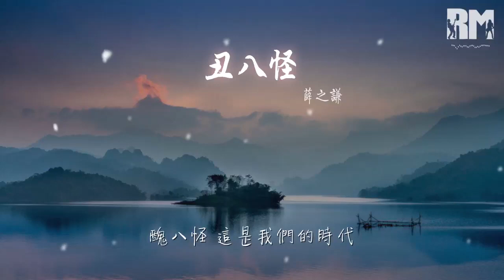薛之謙 - 醜八怪『醜八怪 能否別把燈打開』【動態歌詞Lyrics】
醜八怪

00:00  作詞 : 甘世佳
00:01  作曲 : 李榮浩
00:19 如果世界漆黑 其實我很美
00:23 在愛情裏面進退 最多被消費
00:27 無關痛癢的是非
00:29 又怎麼不對 無所謂
00:35 如果像你一樣 總有人讚美
00:38 圍繞着我的卑微 也許能消退
00:42 其實我並不在意 有很多機會
00:46 像巨人一樣的無畏
00:48 放縱我心裏的鬼
00:50 可是我不配
00:53 醜八怪 能否別把燈打開
01:01 我要的愛 出沒在漆黑一片的舞臺
01:08 醜八怪 在這曖昧的時代
01:16 我的存在 像意外

01:37 有人用一滴淚 會紅顏禍水
01:40 有人丟掉稱謂 什麼也不會
01:44 只要你足夠虛僞
01:46 就不怕魔鬼 對不對
01:52 如果劇本寫好 誰比誰高貴
01:56 我只能沉默以對 美麗本無罪
02:00 當慾望開始貪杯 有更多機會
02:03 像塵埃一樣的無畏
02:06 化成灰誰認得誰管他配不配
02:11 醜八怪 能否別把燈打開
02:18 我要的愛 出沒在漆黑一片的舞臺
02:26 醜八怪 在這曖昧的時代
02:34 我的存在 不意外
03:02 醜八怪 其實見多就不怪
03:10 放肆去high 用力踩
03:14 那不堪一擊的潔白
03:17 醜八怪 這是我們的時代
03:25 我不存在 才意外